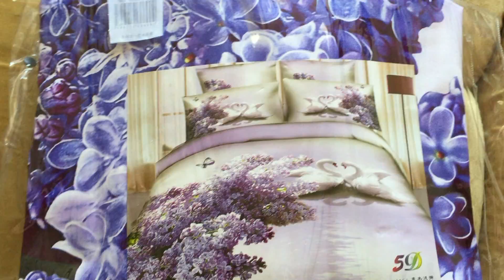Шоппинг!Магазин бижу LC & lightinthebox | Летний ВЛОГ!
В этом видео нарезки из моей жизни,как я провожу лето в Ульяновске)Ссылки из видео на супер вещички Unisex atheltic shoes Running shoes Stiletto Heel shoes Duvet covers Men's shoes Workout leggings Shredded leggings Boy jeans